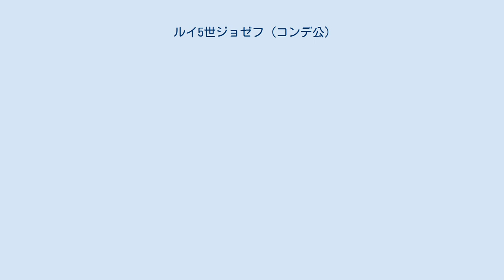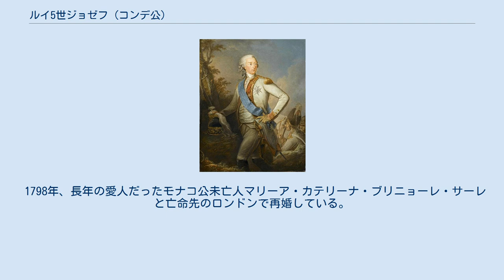ルイ5世ジョゼフ (コンデ公)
ルイ5世ジョゼフ・ド・ブルボン＝コンデ（フランス語: Louis V Joseph de Bourbon-Condé, 1736年8月9日 - 1818年5月13日）は、フランスの貴族。
コンデ公。
 ルイ4世アンリとヘッセン＝ローテンブルク辺境伯エルンスト2世レオポルトの娘カロリーヌの間に一人息子として生まれる。
 1743年にフランス・フリーメイソンのグランドマスターになった。
 軍人として七年戦争に参加し、自由主義貴族となる。
1789年にフランス革命が起こると、息子のブルボン公ルイ・アンリ（後のコンデ公ルイ6世アンリ）、同族のコンティ公ルイ・フランソワ2世と共にドイツのコブレンツに亡命したが、1804年に孫のアンギャン公ルイ・アントワーヌがフランス軍に処刑されている。
 諸外国を転々とし、1814年の王政復古の頃にイギリスから帰国した。
1818年、シャンティイで没した。
 1753年、スービーズ公シャルル・ド・ロアンの娘シャルロットと結婚、3人の子を儲けた。
 1798年、長年の愛人だったモナコ公未亡人マリーア・カテリーナ・ブリニョーレ・サーレと亡命先のロンドンで再婚している。